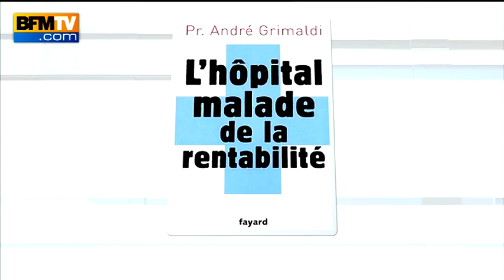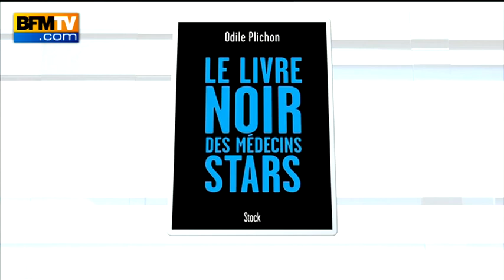Les invités de Nathalie Lévy : Odile Plichon et André Grimaldi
Odile Plichon : Grand reporter au Parisien, auteur du « Livre noir des médecins stars » (Stock)
André Grimaldi : Professeur d'Endocrinologie à la Pitié-Salpêtrière